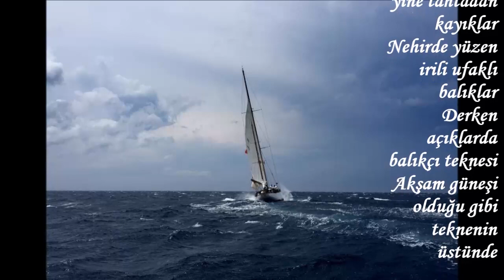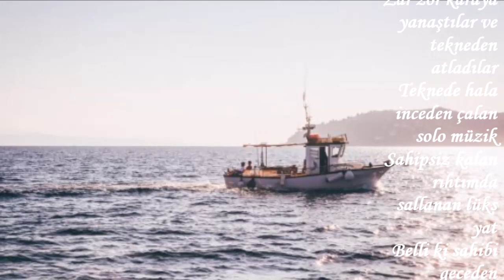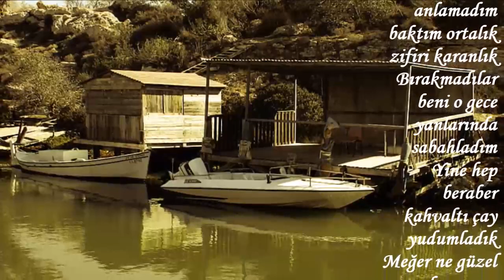HALİL GÖKÇEK-----TAHTADAN BALIKÇI KASABASI---SESLENDİREN : SERNİL DESTİNA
TAHTADAN BALIKÇI KASABASI

Uzaklarda küçük bir kasaba
Ortasından geçen delicesine akan nehir
Ahşaptan yapılmış derme çatma rıhtım
Ve biraz ileride duran yine tahtadan kayıklar
Nehirde yüzen irili ufaklı balıklar
Derken açıklarda balıkçı teknesi
Akşam güneşi olduğu gibi teknenin üstünde
parlıyor
Gökyüzünde aniden kümelenen kara bulutlar
Ve sonrasında çıkan delice esen fırtına
Tekne üzerinde koşuşturan bir kaç balıkçı tayfa
Zar zor karaya yanaştılar ve tekneden atladılar
Teknede hala inceden çalan solo müzik
Sahipsiz kalan rıhtımda sallanan lüks yat
Belli ki sahibi geceden demirlemiş
Mendireğe çok sağlam bağlamış
Tam üç düğüm atılmış
Uzun gece boyunca dinmeyen çılgın fırtına
Çok uzakta değil sadece üç beş adım içerde
Yine tahtadan yapılmış balıkçı barınağı
On dakika sonra duman tütmeye başladı
Hani çok da özledim üç beş dostla sohbeti
Gittim oraya sokuldum aralarına başladık gırgır şamataya
Zamanın nasıl geçtiğini anlamadım baktım ortalık zifiri karanlık
Bırakmadılar beni o gece yanlarında sabahladım
Yine hep beraber kahvaltı çay yudumladık
Meğer ne güzel oluyormuş dost sofrasında çay içmek
Derken sabah fırtına dinmiş ama rıhtım birbirine girmiş
Etrafta ki barakaların çatıları rıhtımın üzerine uçmuş
El birliğiyle hepsini attık kenara
Geceden demirleyen yat da yoktu ortalıkta
Ya fırtına sürüklemiş yada demir alıp ayrılmıştı
Bizim balıkçı teknesi "vira bismillah" deyip açılıp gözden kayboldu
Bende keyifli bir gecenin ardından kasabaya veda ettim.
HALİL GÖKÇEK